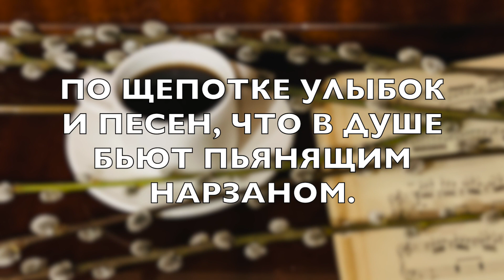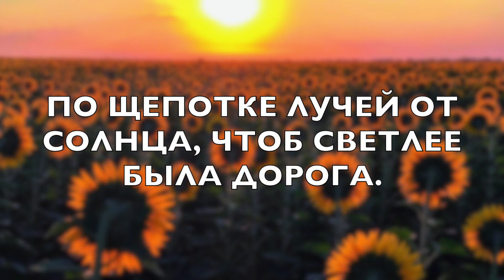С ДОБРЫМ УТРОМ, ДРУЗЬЯ!/ ЗАМЕЧАТЕЛЬНОГО ВАМ УТРА!/ УТРЕННИЙ КОФЕ!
Все фото-видео и монтаж авторские.
А бывает, проснёшься, и всё идеально. Дэвид Николс